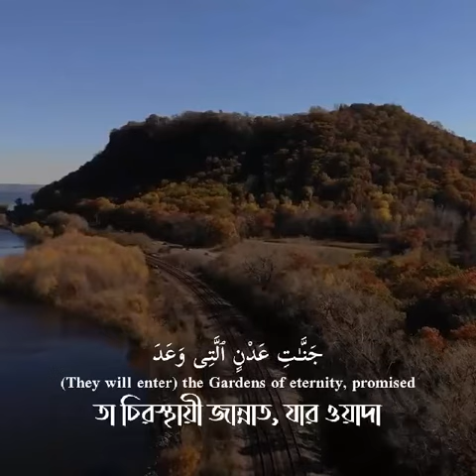সূরা মারিয়াম আয়াত ৫৯-৬১ || Sura Mariyam Verse 59-61 || Qari Sherif Mostafa || Bangla Quran